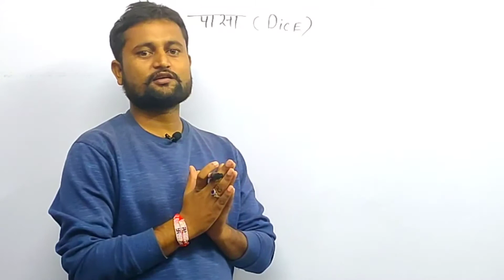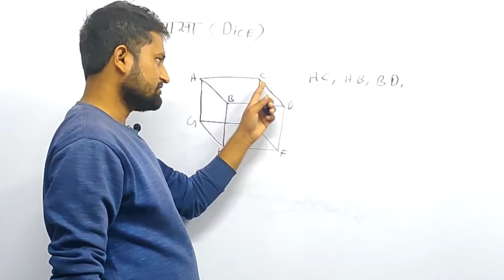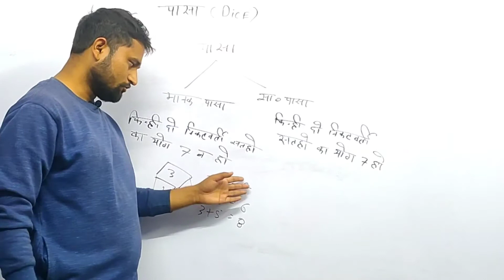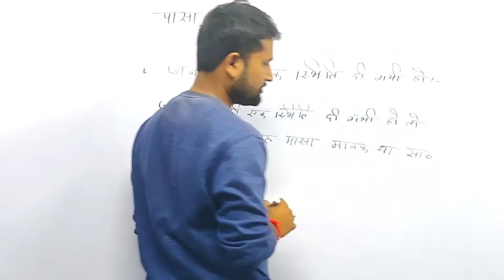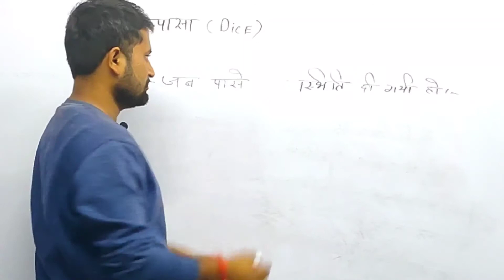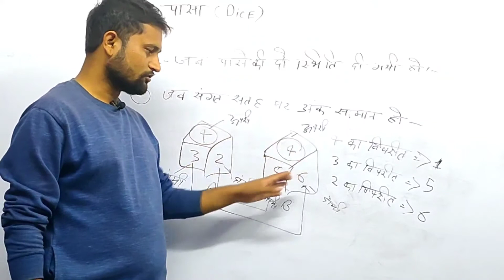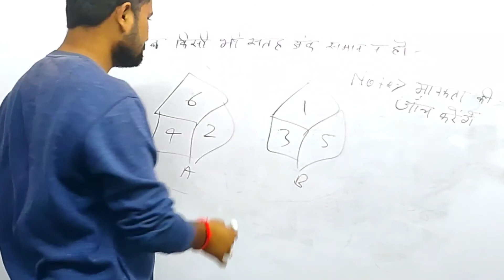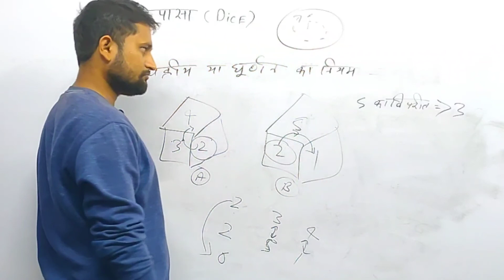SSC GD/UP POLICE / UPSSSC /SSC / Rly Reasoning|| DICE ( पासा ) || PART 01 || BY SANJAY SIR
पासा (DICE ) by sanjay yadav sir